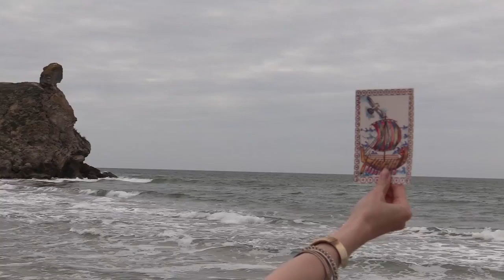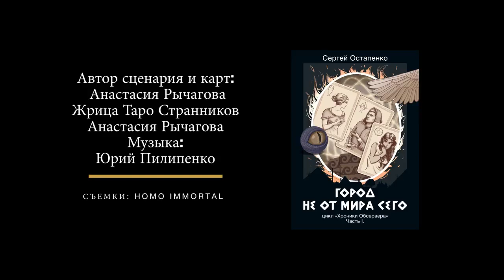Сергей Остапенко - Город не от мира сего. Цикл «Хроники Обсервера». Часть I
Читайте книгу Сергея Остапенко «Город не от мира сего. Цикл «Хроники Обсервера». Часть I» на ЛитРес

Описание книги
Иона Верный, старый богатый мизантроп из будущего, находит у себя на острове супер-устройство, в котором записана вся история иного мира, где Ганнибал разрушил Рим. Погрузившись в Хроники Обсервера он пишет роман о том, что расшифровал.

Действие его рукописи начинается в мятежной провинции Богоросия. Честолюбивый журналюга Андрей Ярый приезжает туда в командировку, чтобы снимать репортаж о карательной операции властей, и в захолустном городке встречает юную Марию Фрейнир. Влюблённая Маша чудом избегает тюрьмы и мечтает сбежать из Бугорков. Но гадалка на Таро Странников предрекает, что в её судьбу вмешаются древние силы зла, которые хотят уничтожить и её возлюбленного.
Это первая часть приключений героев "Города не от мира сего.

Читать книга Сергей Остапенко Город не от мира сего. Цикл «Хроники Обсервера». Часть I
Возрастное ограничение:
18+
Дата выхода на Литрес:
29 июня 2020
Последнее обновление:
2020
Объем:
470 стр. 1 иллюстрация
ISBN:
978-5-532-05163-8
Художник:
Юлия Жигунова
Правообладатель:
Автор